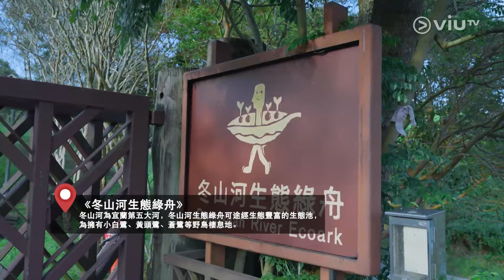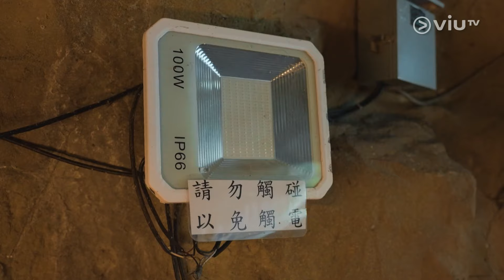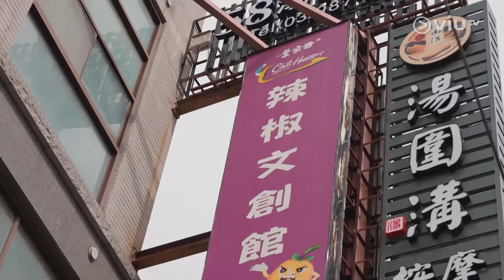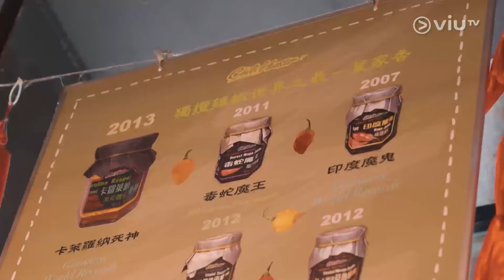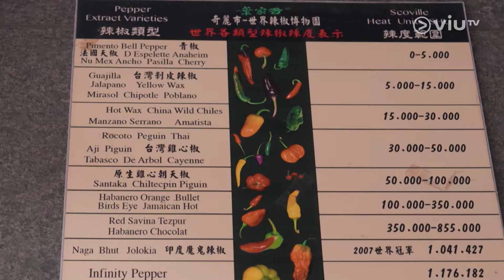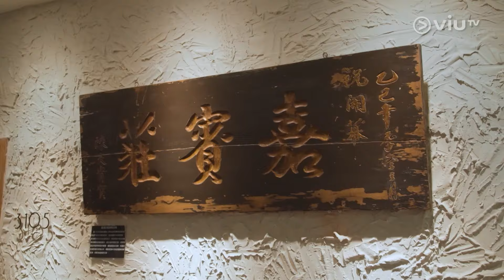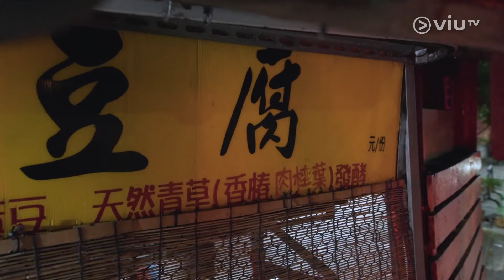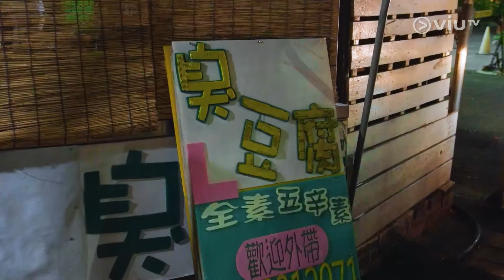《姑媽突變神隱少女》 EP 7 - 生態綠色系打卡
主持們去到宜蘭「冬山河森林公園」，乘坐生態綠舟欣賞宜蘭第五大河「冬山河」生態風景，仲去咗搵台灣網民稱為神似電影《魔戒》神秘洞窟嘅景點打卡。之後主持們接受製作組挑戰，品嘗有入口即辣、七級爆辣效果嘅辣椒雪糕，好辣之人嘅小儀（阮小儀）、Alice（許寶恆）、Gi（樊沛珈）頂唔頂得住？但唔食辣嘅May（林慧美）就驚到手震，大叫想逃走。嚟到宜蘭礁溪鄉，溫泉達人May帶大家去享受擁有美人湯聞名嘅礁溪溫泉水，唔通今次小儀同May終於要喺鏡頭面前表演美人浸浴？！